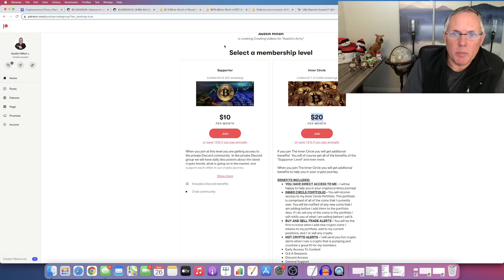SHIBA INU IS AT A 50% DISCOUNT RIGHT NOW! BUY?!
SHIBA INU IS AT A 50% DISCOUNT RIGHT NOW! BUY?! Check out my private community over at Patreon where we help each other to be more successful in the crypto market and possibly grow your portfolio to new levels.  I share buy, sell, crypto holdings, and trade alerts, as well! And, we have our private Discord support group that you will be a part of, too.  Come check it out!